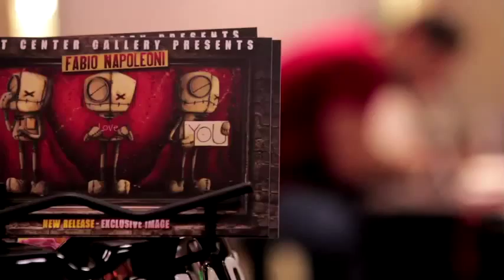Fabio Napoleoni video the story behind his work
Artist Fabio Napoleoni talking about his work and inspirations